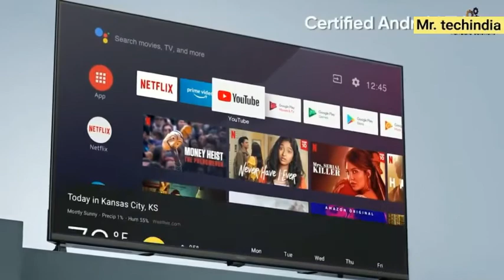Realme TV 43inch First Look & specs - Best Budget Smart TV???🔥🔥🔥 | GIVEAWAY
Namaskaar Dosto, is video mein maine aapse baat ki hai Realme TV ke baare mein aur fir share ki hai isi TV ki unboxing aur ek first look. Realme ne India mein apna TV lineup launch kiya hai jaha hai 2 alag alag TVs size hai 32" aur 43", yaha pe Dolby Audio ka support hai 24W output ke saath, yeh Android TV hai aur yaha pe remote bhi kaafi interesting hai Google Assistant ke saath aur yaha pe voice control ka bhi option hai. Mujhe umeed hai ki aapko Realme TV ki yeh video pasand aayegi.

Realme TV Price in India:
32" - 12,999INR
43" -  21,999INR

realme x3 super zoom unboxing

redmi 10 youth unboxing

My Cheap & Best Youtube Gears:

📱 My Smartphone

🎧 My earbuds

🔊 My Microphone

💻 My Laptop

🔧 My Tripod

NOTE : ALL THE IMEAGES/PICTURES SHOWN THE VIDEO BELONGS TO THE RESPECTED OWNERS AND NOT THE OWNER OF ANY PICTURES SHOWED IN tHE VIDEO

Thanks For Watching: Aap ne abhi tak mr.techindia Channel ko Subscribe Nahi Kiya Hai to Kar ley Main aap sab ke liye Hamesa Video Leke aata Rah ta hun.Agar aapko video aacha lage to Video like & Commen Jarur kare.. Thanks.

About : Mr.Techindia is a YouTube Channel, where you will find technological videos in Hindi, New Video is Posted Everyday :)